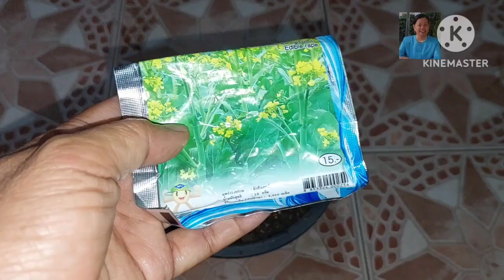วิธีปลูกผักกวางตุ้งดอกในกระถางอย่างละเอียด ปลูกกวางตุ้งครั้งเดียวเก็บกินได้มากกว่า 10 ครั้ง